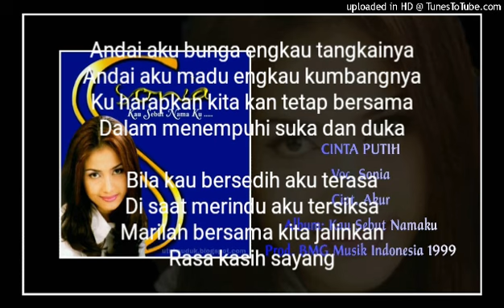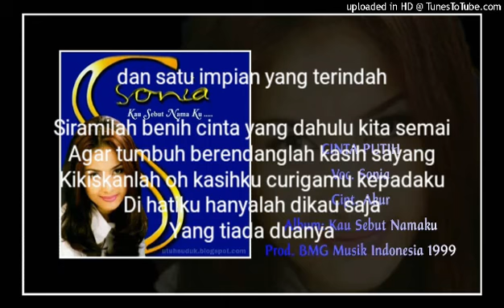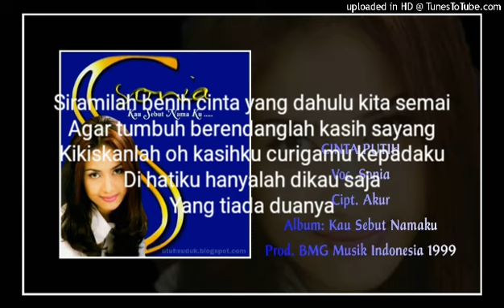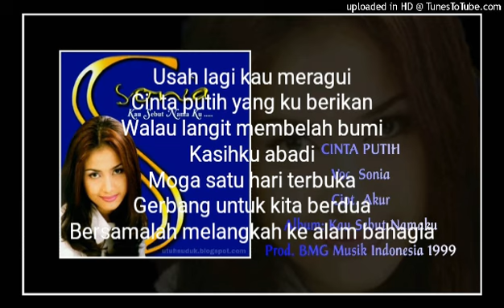Cinta Putih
Judul.  Cinta Putih
Artis.    Sonia
Cipt.     Akur
Album.  Kau Sebut Namaku
Tahun.   1999
Prod.      BMG MUSIK INDONESIA